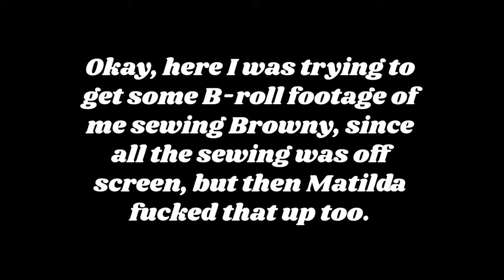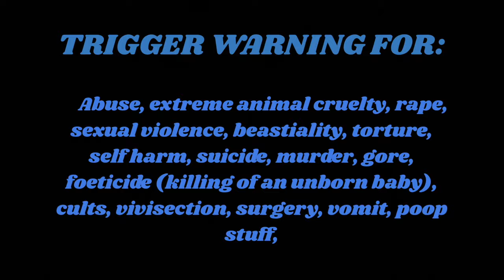Disturbing Book Reviews Ep. 2 (Tender is the Flesh, & Cows)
Totally Nude - The Wallets